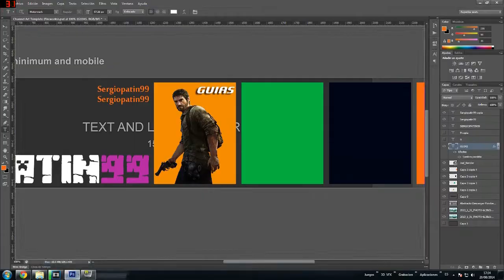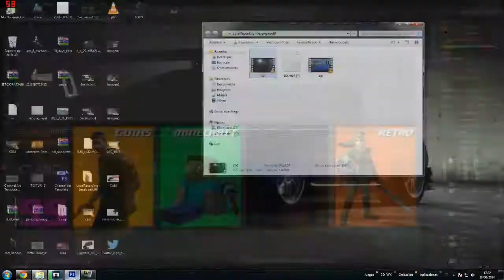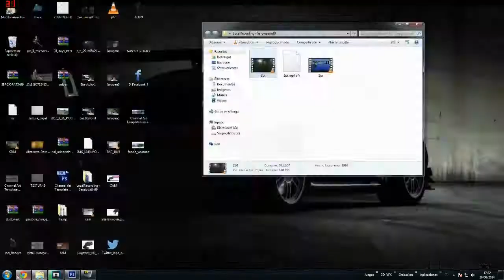BG 2014 (Agosto) | Sergiopatin99